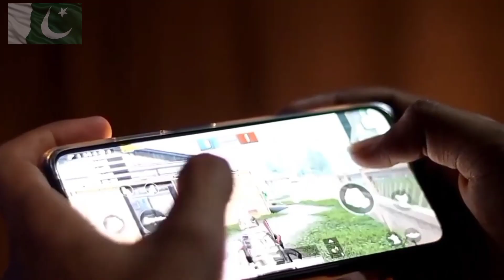Redmi Note 10 Ultra 5G Coming To Pakistan | Redmi Note 10 Ultra Unboxing | Redmi Note 10 Ultra Price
Hi guys In This Video We are going to Cover
| Redmi Note 10 Ultra Price And Launch date In Pakistan | Redmi Note 10 Ultra Unboxing |

Disclaimer________________________________

✓Allah Hafiz✓

redmi note 10 ultra vs iphone 11 pro max,
mi 10 ultra vs redmi note 10 pro max,
mi 10 ultra vs redmi note 9 pro,
mi 10 ultra vs redmi note 10,
mi 10 ultra vs redmi note 8 pro,
redmi note 10 pro vs redmi note 10 ultra,
redmi note 10 ultra vs redmi note 10 pro,